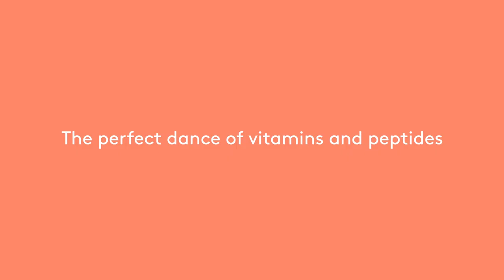Drunk Elephant's Ellie Introduces C-Tango Multivitamin Eye Cream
C-Tango is a dance of potent antioxidants, replenishing ceramides, plant oils and soothing actives, all designed to refresh and restore a radiant appearance. Gentle enough for AM and PM use, powerful enough to improve even stubborn signs of damage.